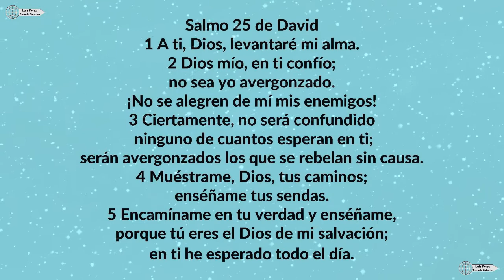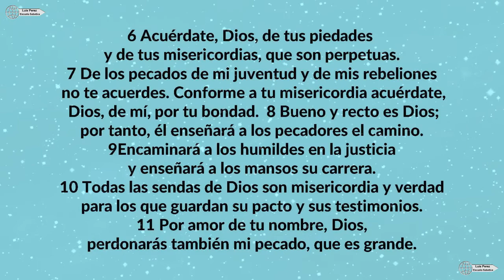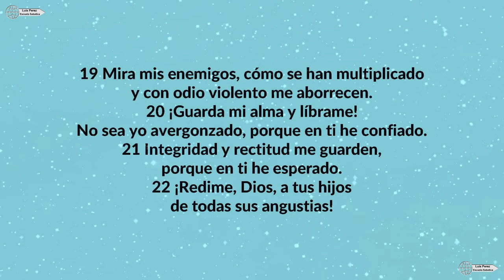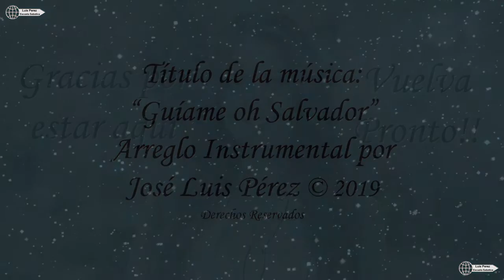Guíame oh Salvador Musica Instrumental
Muéstrame, Dios, tus caminos; enséñame tus sendas.
Encamíname en tu Verdad y enséñame, porque tú eres el Dios de mi Salvación.